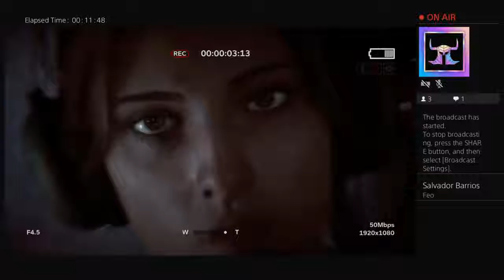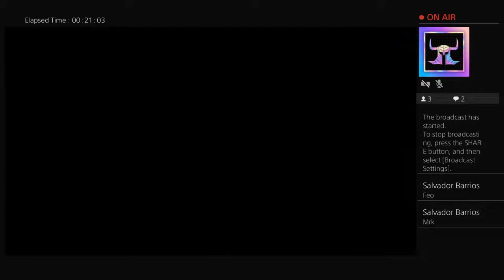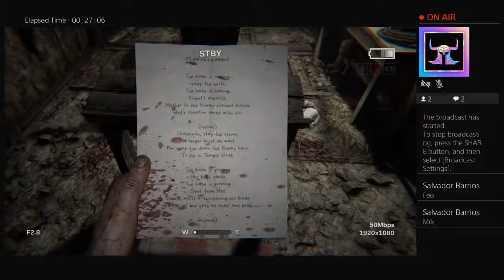Leal1907's Live PS4 Broadcast